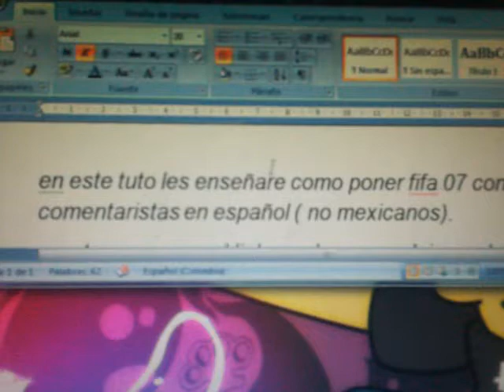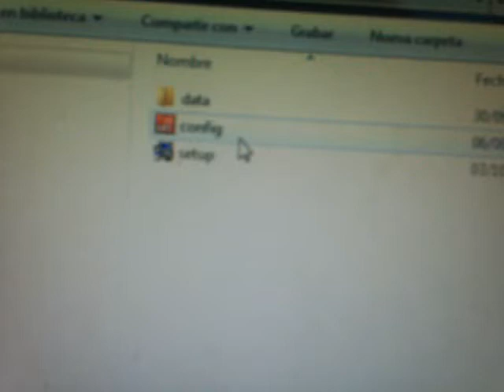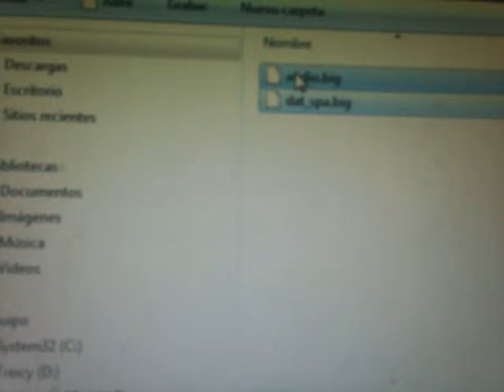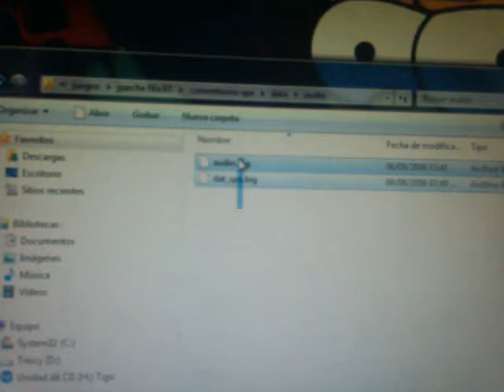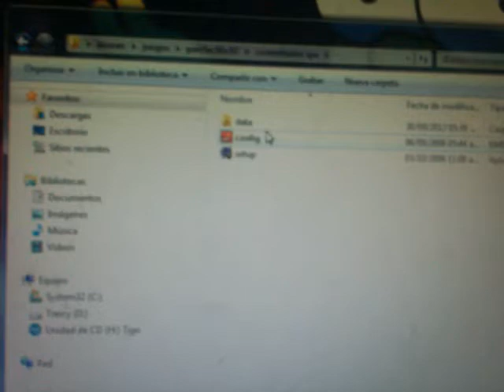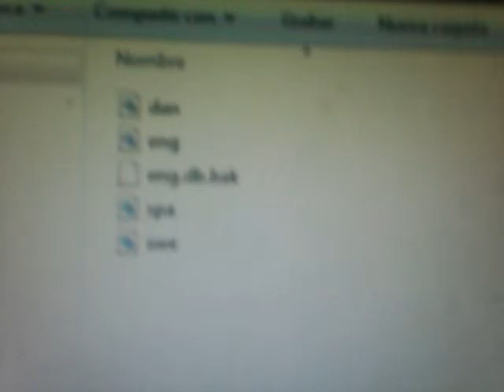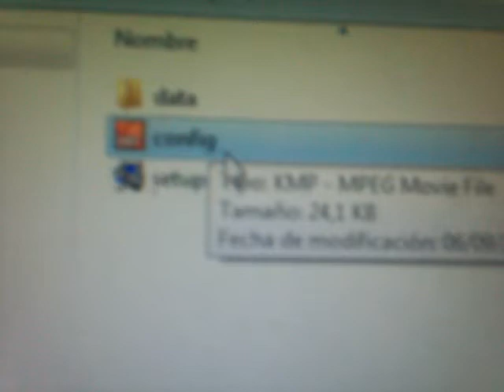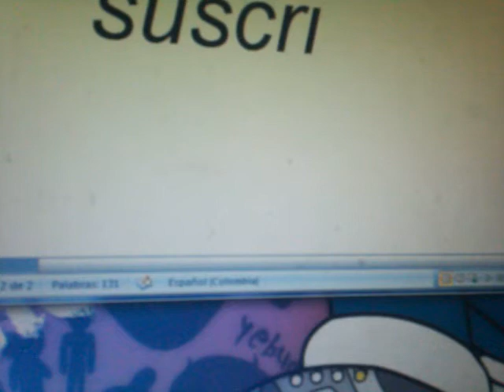como instalar comentaristas en fifa 07 en español (no mexicanos) 1 link